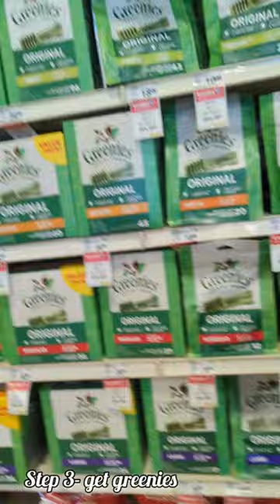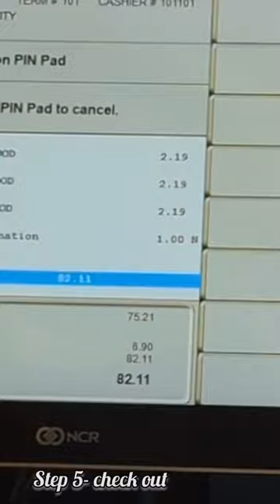Bella's adventure at petsmart!!!